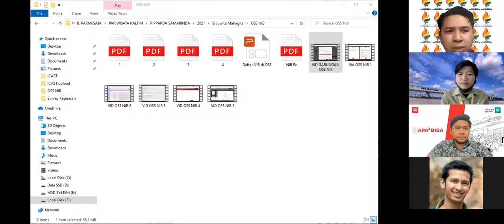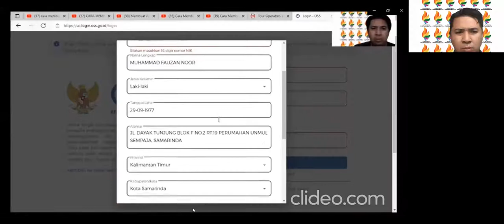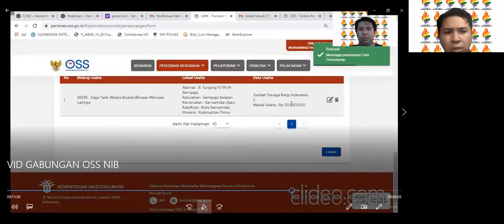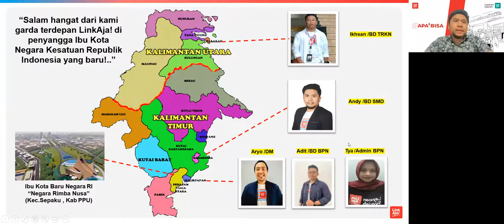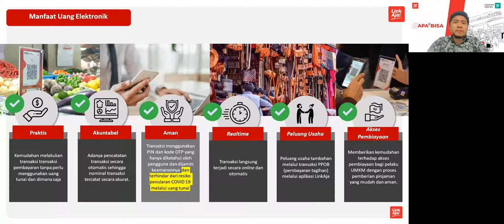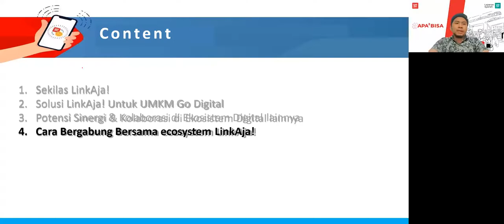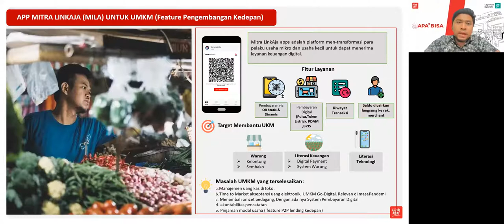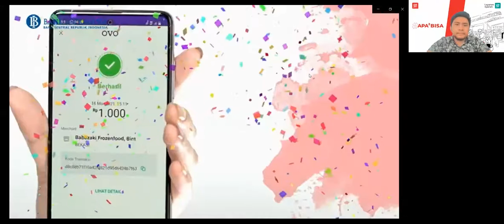[Bidang Destinasi] Sosialisasi Pembuatan Nomor Induk Berusaha / NIB 27 Agustus 2021